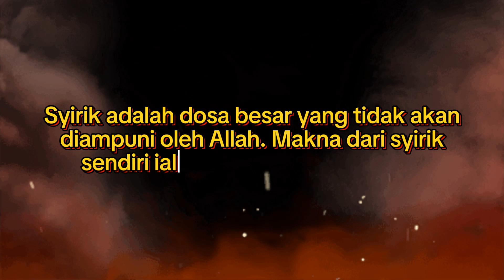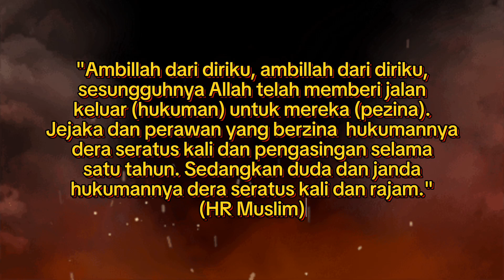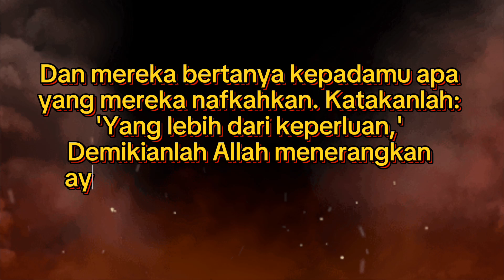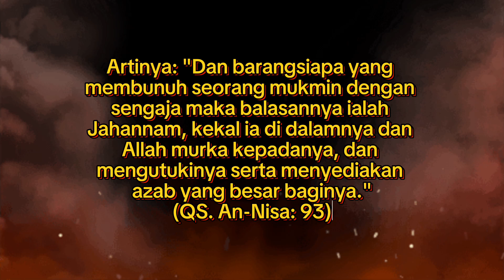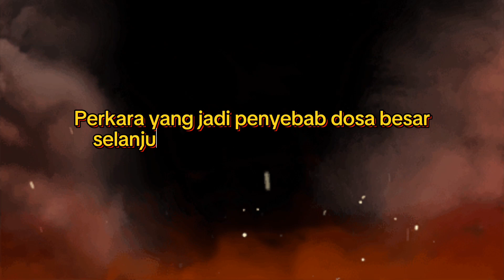NA'UDZUBILLAH 🙅‼️ 8 PERKARA YANG JADI PENYEBAB DOSA BESAR